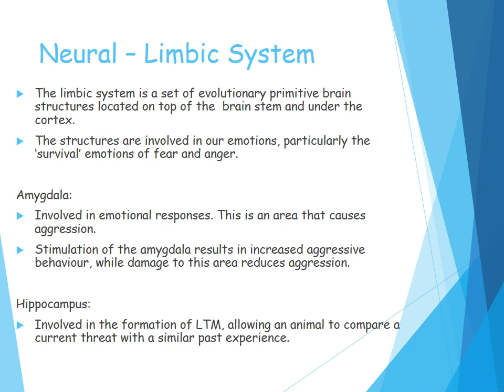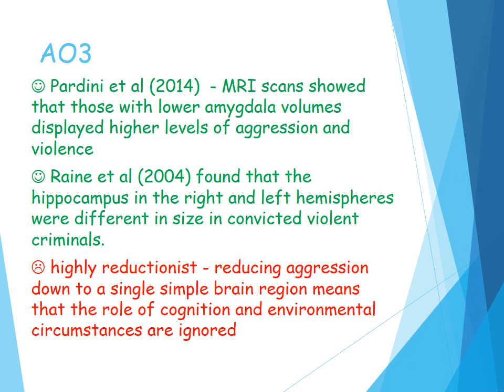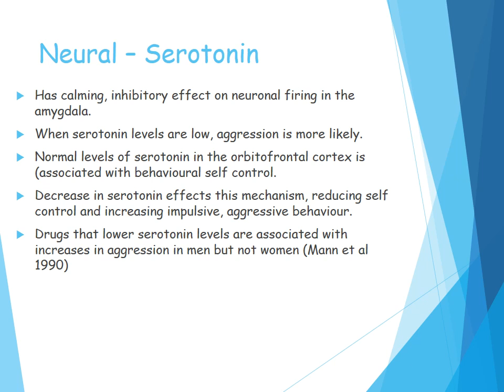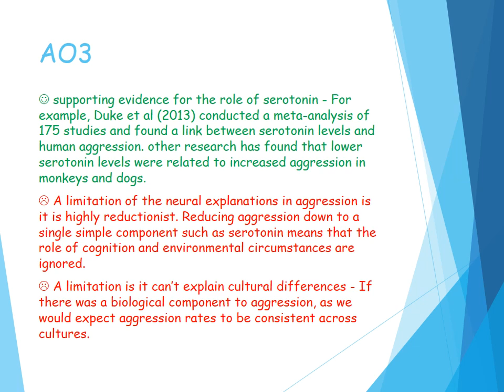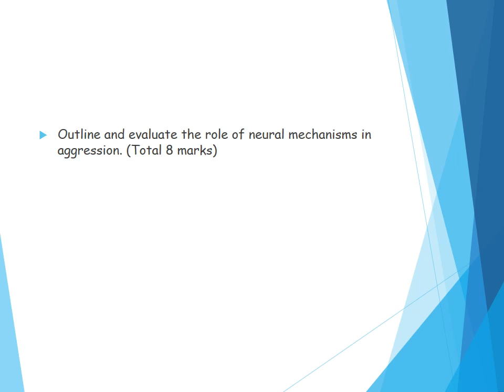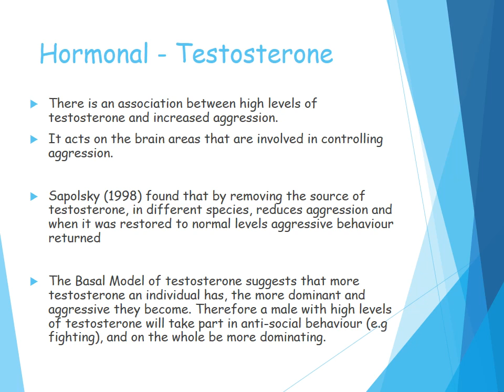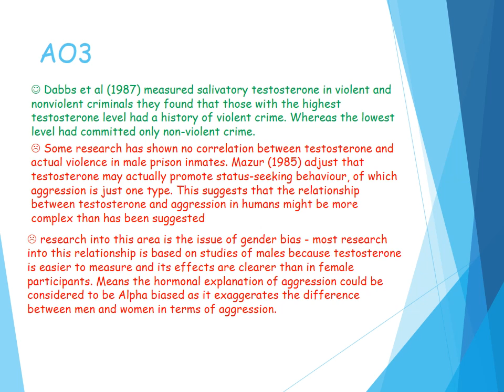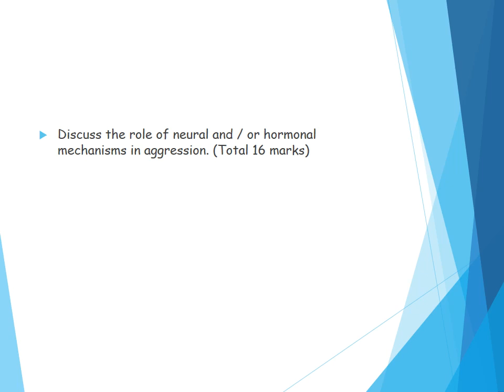Neural And Hormonal Explanations of Aggression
Overview of Neural And Hormonal Explanations of Aggression